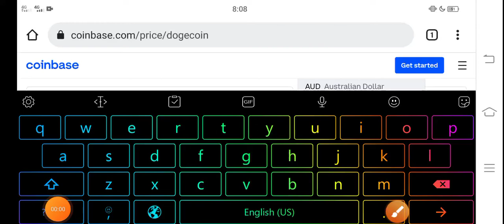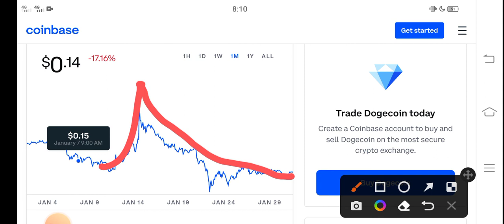Dogecoin BIG EVENT || Dogecoin Price Prediction! Dogecoin Today News